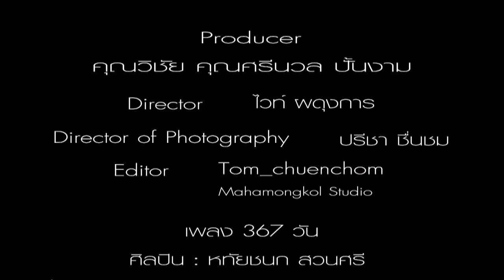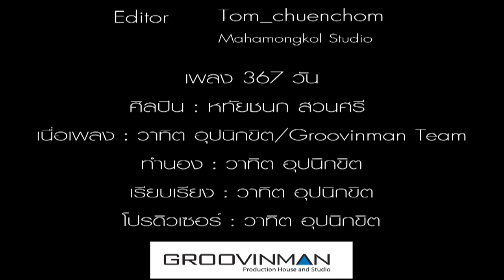MV เพลง367 NEW MV 367 day HIM & HER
เพลงประกอบภาพยนตร์ 367 วัน HIM & HER